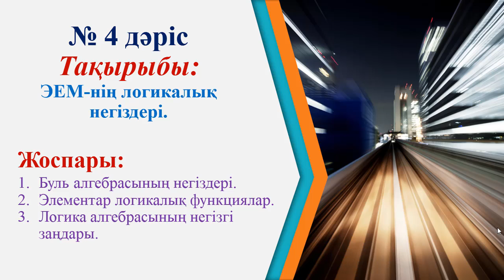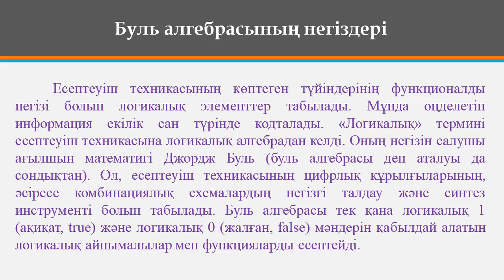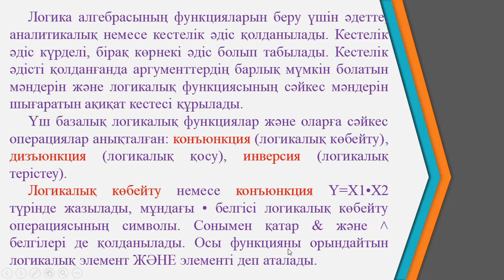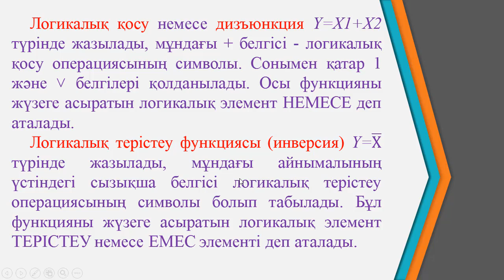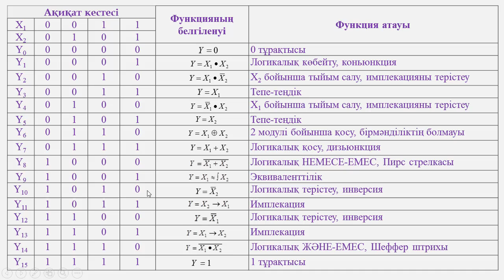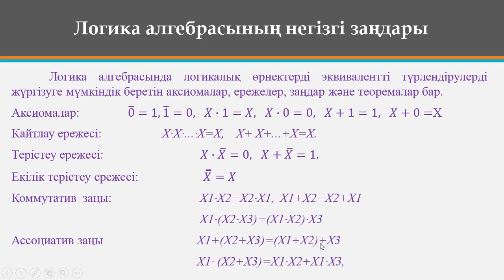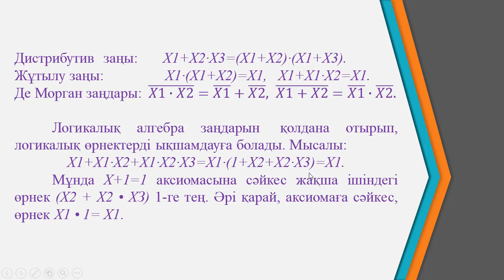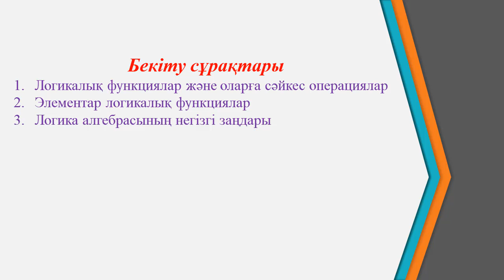Ермагамбетов Т.К. Комп жүйе сәулеті 4 дәріс. ЭЕМ нің логикалық негіздері